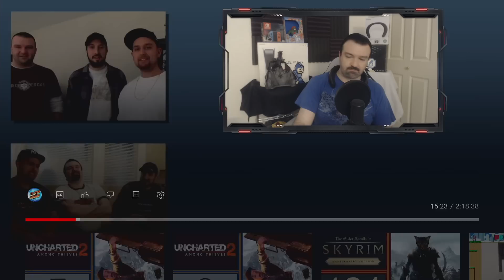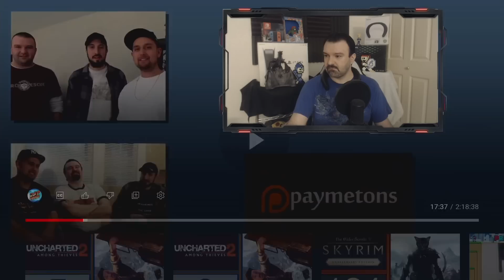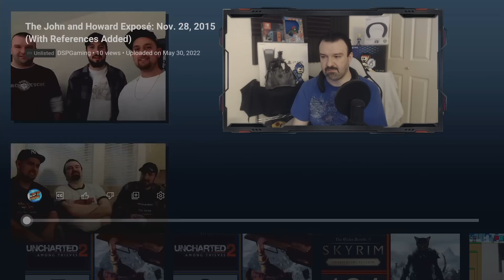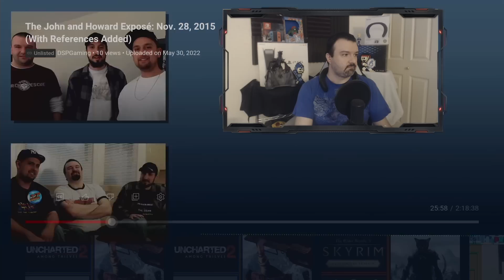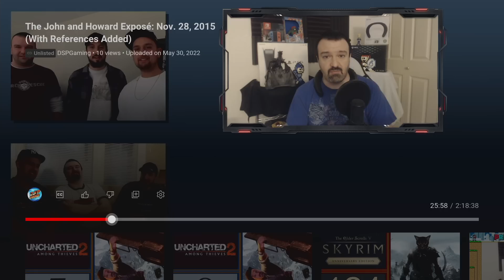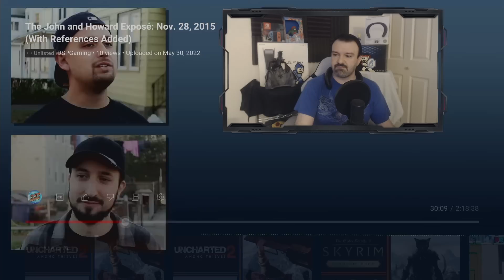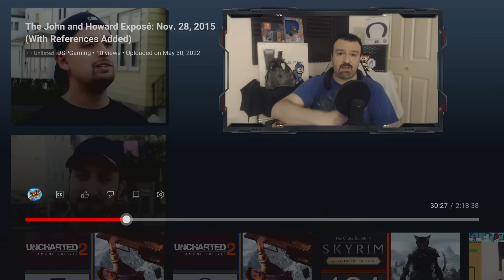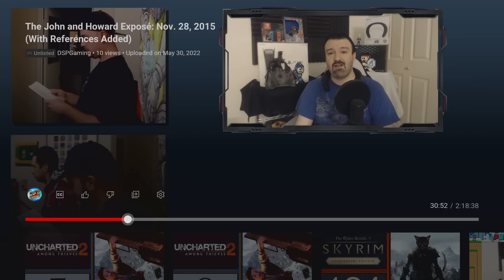DSP REACTS! The John Rambo and Howard Response Vid pt2 - Paymetons Parody/John Money Talk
NO monetization on this video. This is the sad story of how our friendship began, flourished, fell apart and ended from my perspective.